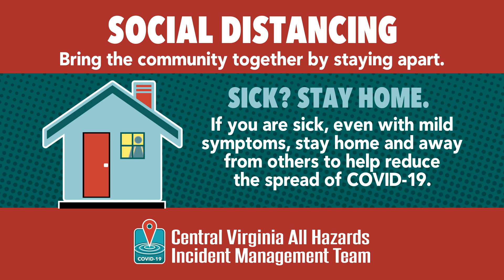Sick? Stay home.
If you are sick, stay home and away from others to help reduce the spread of COVID-19.